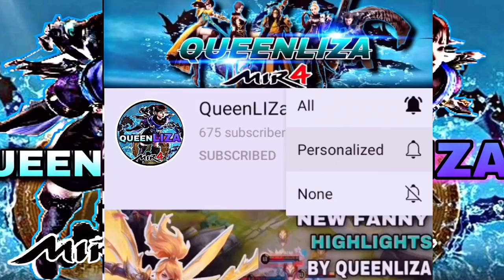MIR4-THE GOD OF WARRIOR IS BACK | BEMBOL G IS THE NEW PILOT OF OLD SNEEZY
Mir4 PHalliance
Mir4clips
Mir4
Mir4 highlights
NFT
NFT GAME